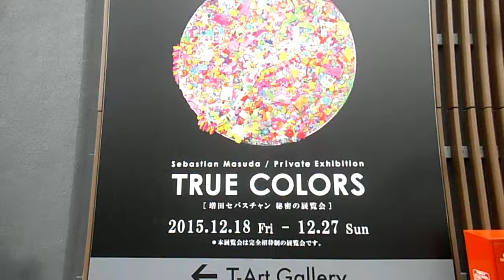DSCF6669増田セバスチャン20151227秘密の展覧会 行列